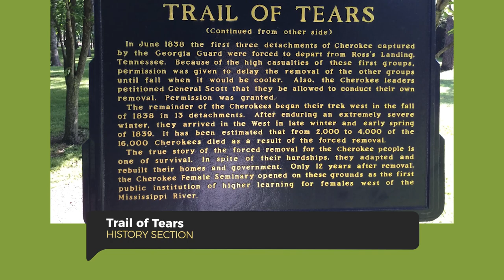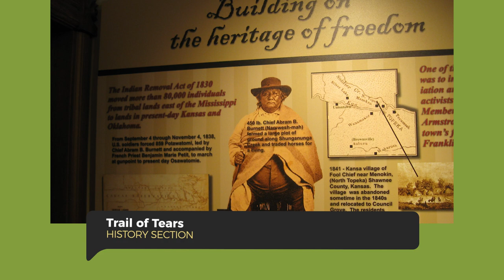Trail of Tears Documentary | Cherokee native Americans | Untold story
Trail of Tears, in U.S. history, the forced relocation during the 1830s of Eastern Woodlands Indians of the Southeast region of the United States (including Cherokee, Creek, Chickasaw, Choctaw, and Seminole, native americans, among other nations) to Indian Territory west of the Mississippi River.

Estimates based on tribal and military records suggest that approximately 100,000 indigenous people were forced from their homes during that period, which is sometimes known as the removal era, and that some 15,000 died during the journey west.

The term Trail of Tears invokes the collective suffering those people experienced, although it is most commonly used in reference to the removal experiences of the Southeast Indians generally and the Cherokee nation specifically.

The physical trail consisted of several overland routes and one main water route and, by passage of the Omnibus Public Lands Management Act in 2009, stretched some 5,045 miles (about 8,120 km) across portions of nine states (Alabama, Arkansas, Georgia, Illinois, Kentucky, Missouri, North Carolina, Oklahoma, and Tennessee).

Be curious!

trail of tears documentary
the trail of tears
Cherokee indians
native americans
Test